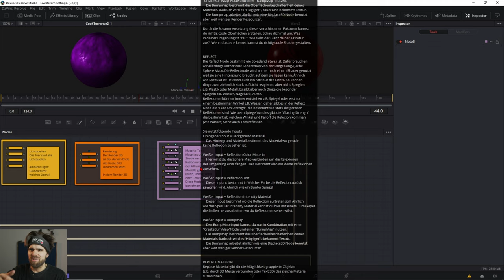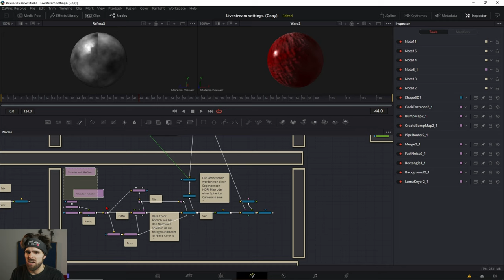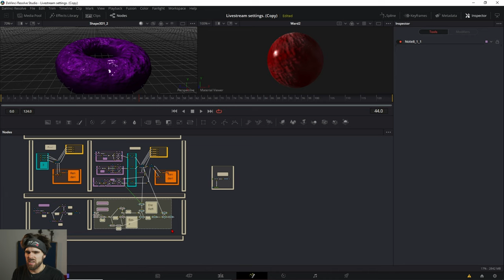Davinci Resolve Fusion Shader / Material - Trainings Preset Deutsche Beschreibung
Hier ein kleiner Workthrough durch das Trainingspreset welches komplett auf deutsch ist.

Deine Resolve Community im Web:
Davinci Resolve Deutschland Discord: